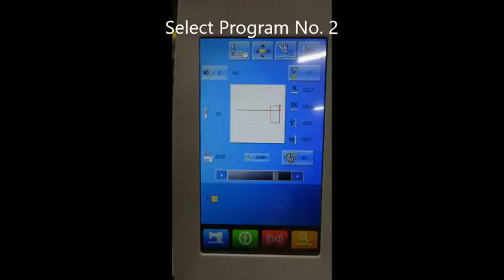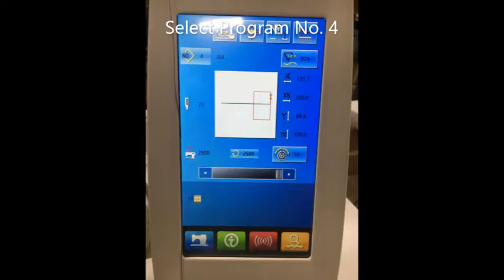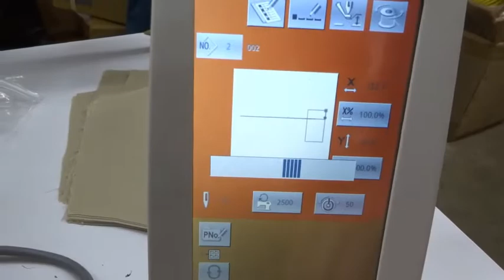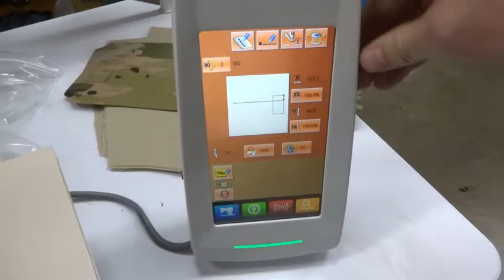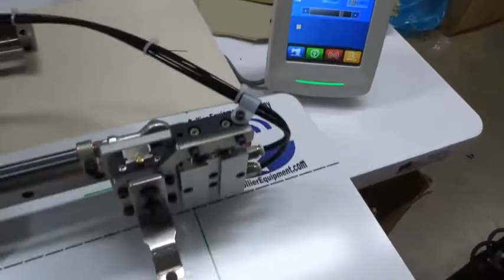Programmable Label Sewing Machine for Small Parts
Marking where certain parts are to be placed and sewn can sometimes be time consuming and a bit expensive.  Using this method for placing a label on cut parts, I think it turned out really well and hope you agree.  It can also be used for placing other components such as hook & loop, patches or other items onto small parts to make sure of the placement accuracy.
This method helps in the labor saving end of sewing because you no longer have to measure and/or mark where things are to be placed.
Custom Automated Sewing Methods and Labor Saving Devices is a lot of what we do.  Hope you enjoy the video and check out some of our other videos.

CEDAR Systems Automated Sewing Machines & Devices
VMW Automated Sewing Equipment
Tice Engineering
CEDAR Special Industrial Sewing Machines

Collier
Equipment
Development
And
Research
Systems